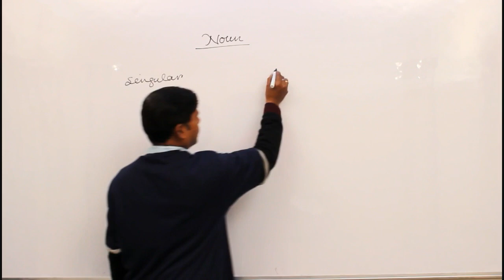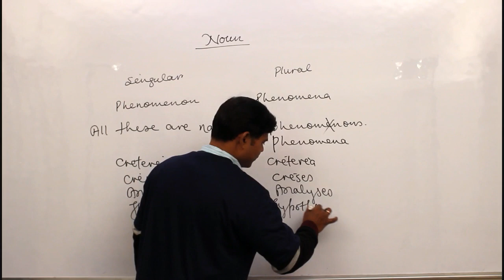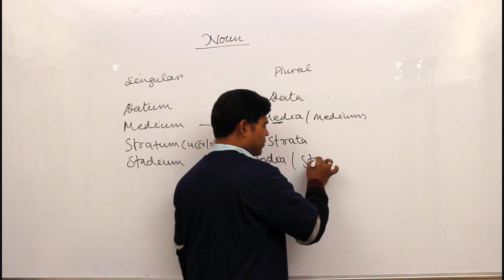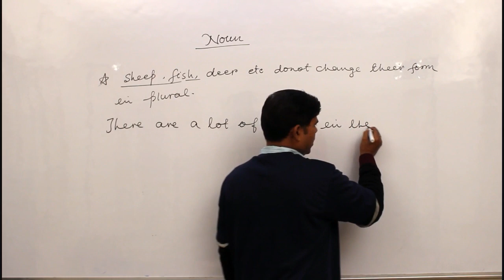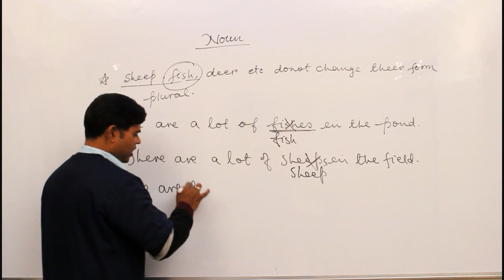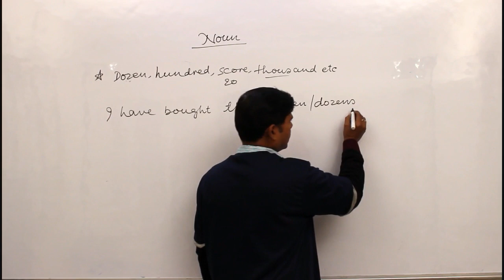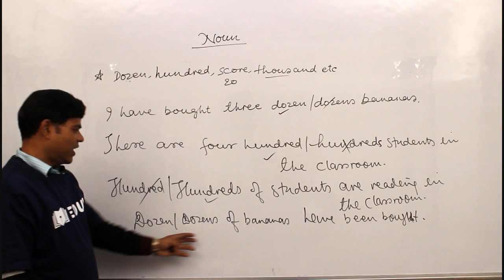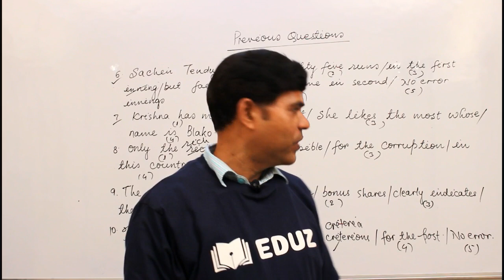Special Nouns-Different Types of Noun With Examples Error Spotting SSC CGL BANK PO Lecture-2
Know special nouns with examples and singular plural rules. Previous year related questions explained. What is a noun? Learn how to recognize nouns in this important basic grammar lesson. Lecture by Dinkar Nath Mishra sir which inclued various types of nouns and how to find error or error spotting in SSC CGL BANK PO exams. Whole concept and rules explained regarding Noun in this video. You will find various topics regaring noun as for competitive exams like

general nouns
special nouns
singular
plural
exceptional nouns
noun that do not change their form in plural
some nouns are singular in form and singular in use
countable noun
uncountable noun
some nouns are singurlar in form but plural in use
plural verb
singular verb
collective noun
some nouns are plural in form and plural in use
with s/es
without e/es
some nons are plural in form but singular in use
Kind of Nouns
Common Noun
Proper Noun
Collective Noun
Material Noun
Abstract Noun
noun definition
noun examples
noun clause
noun meaning
noun kise kehte hai
noun phrase
noun definition for kids
noun and its types
noun and case
noun and gender
noun and verb
noun adjective
noun ssc question
noun ssc cgl pdf
noun ssc notes
noun ssc pdf
noun ssc quiz
noun ssc level
noun ssc in hindi
ssc noun error pdf
ssc noun previous year question
noun ssc cgl
noun ssc cgl question
noun for ssc cgl in hindi
noun rules ssc cgl
noun notes for ssc cgl pdf
noun quiz for ssc cgl
noun notes for ssc cgl
noun ssc english
ssc noun error
noun practice exercises ssc
ssc english noun pdf
noun for ssc cgl
noun for ssc cgl pdf
noun for ssc in hindi
noun for ssc pdf
noun for ssc level
noun rules for ssc
noun questions for ssc cgl
noun rules for ssc cgl
noun in ssc
noun for ssc in pdf
noun rules for ssc in hindi
noun error in ssc
collective noun list ssc
types of noun ssc
noun errors exercise for ssc pdf
noun errors exercise for ssc pdf with answers
noun questions ssc
noun rules ssc
noun rules adda
noun ssc test

Also it will be easy for you to solve all the questions related to noun in competitive exams like SSC CGL BANK PO and all others. Learn the whole concept and make your basic english grammar strong.